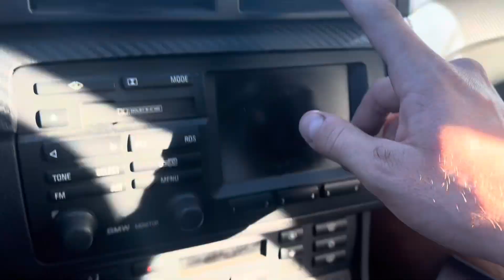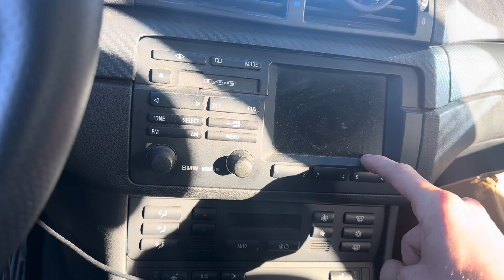Turbo E46 Sedan New Setup and Update!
My Build Sheet!

Personal @jared.judy